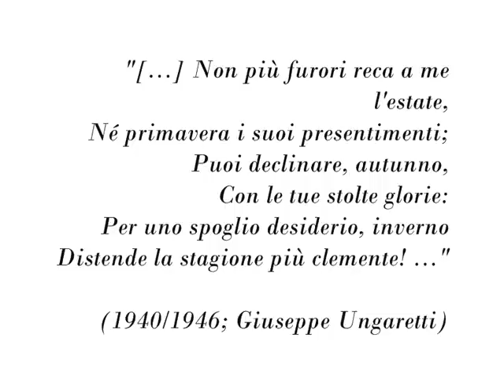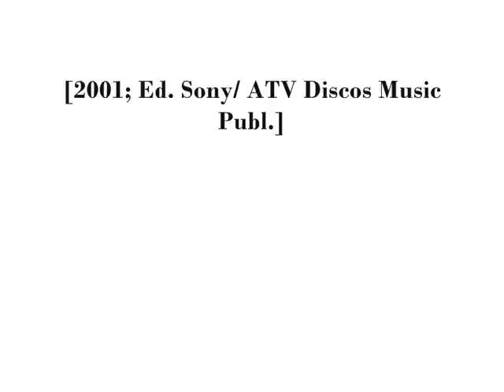ULTIMI RICORDI DI SETTEMBRE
Track 5: "Through the window"

Author: Paul Kelly (Ed. Sony / ATV Discos Music Publishing)

Music for the feature film "Lantana" (2001; Ray Lawrence)